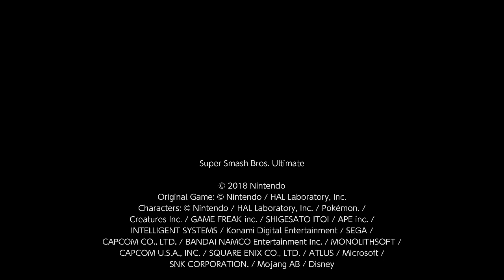Jugando Smash Bros Ultimate (partida 25 marzo 2022)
Repetición de una partida de SSBU. Yo controlo a Steve